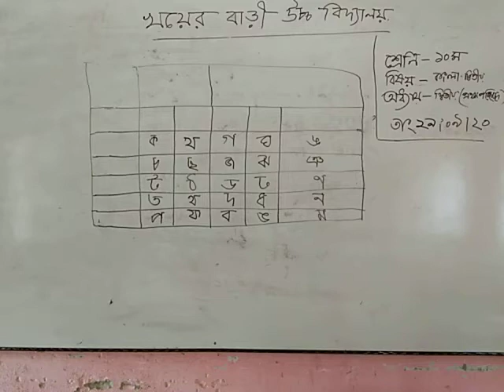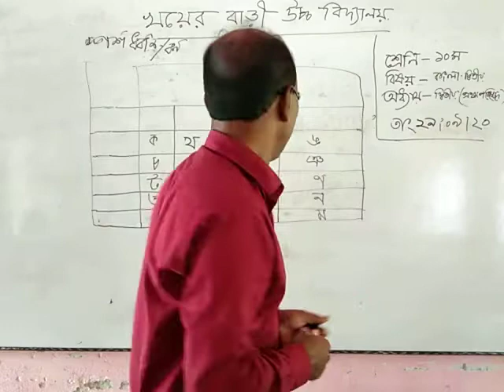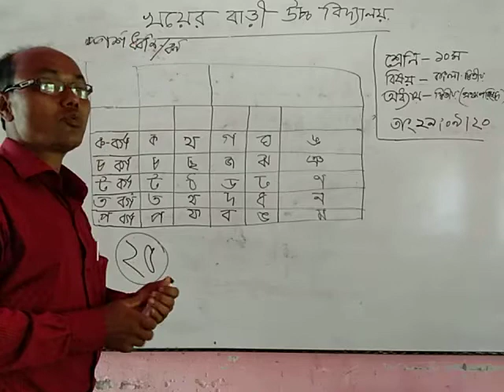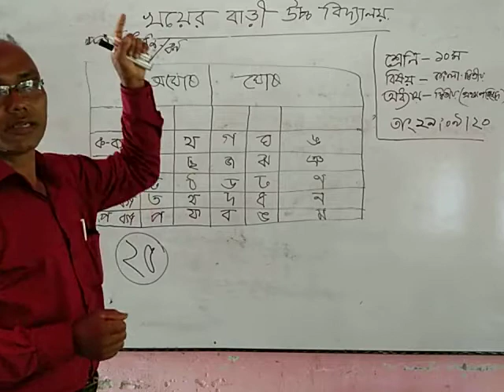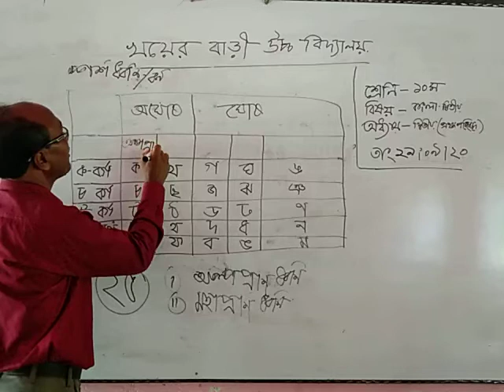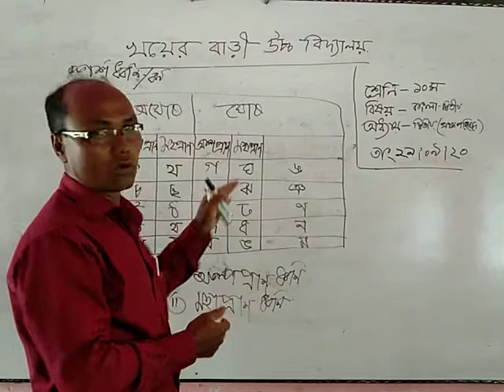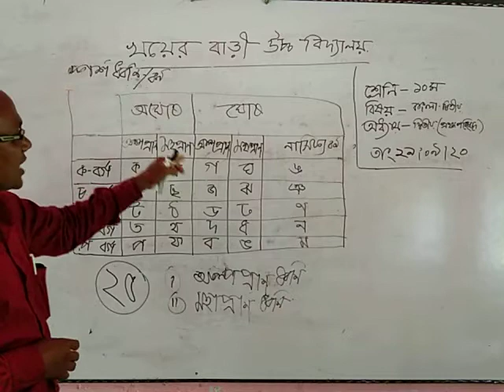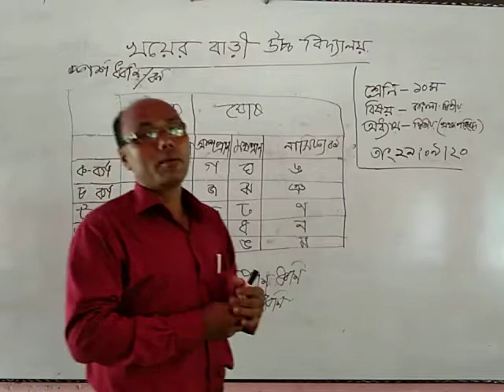বাংলা দ্বিতীয় পত্র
গনেশ চন্দ্র রায়